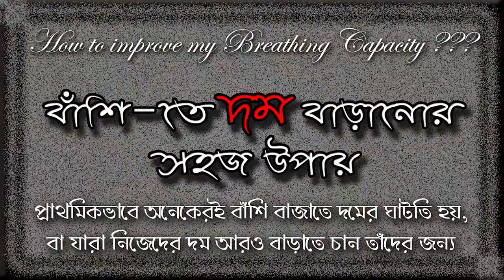How to increase or improve your breathing capacity on flute || বাঁশিতে দম বাড়ানোর সহজ উপায়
Video is under copyright by Surdariya, a musical journey.
Speaker - SOUVIK PAL (Flutist, Musician & Researcher)
Videography - DIPANKAR BALIAL (Eminent Photographer)
Anybody can contact with us 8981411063

MALLHAR
(A Complete Flute Learning Institute)

Our Others Video's link for more...

2. Episode 1: How to hold and blow into a flute || বাঁশি কিভাবে সহজে ধরবো এবং ফুঁ দেবো  !!!

3. Episode 2: How to play Sa Re Ga Ma on Flute || বাঁশিতে সারেগামা বাজানোর সঠিক কৌশল

4. Special Episode: What is Music? সংগীত কী ? একজন বাঁশীবাদক না একজন সঙ্গীতজ্ঞ কোনটা হওয়া উচিৎ...

5. Episode 3 : How to play basic '5 Paltas' on Flute || বাঁশিতে প্রথম পাঁচটি পাল্টা কীভাবে বাজাবো ?